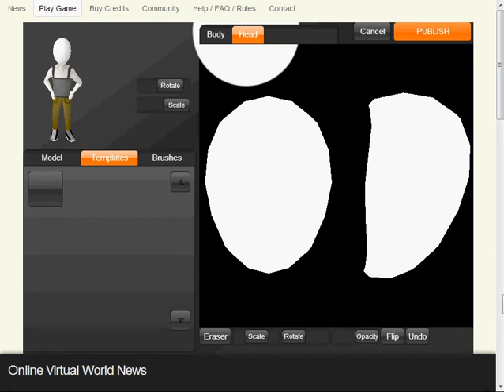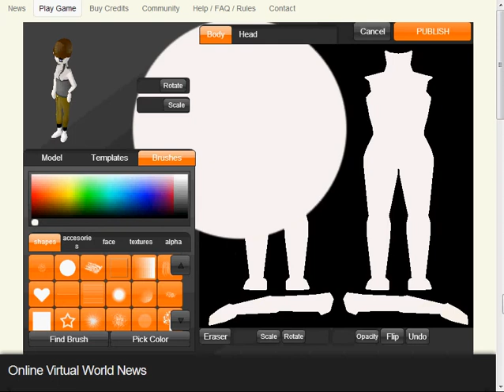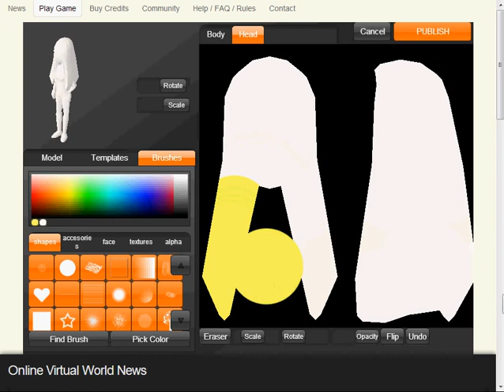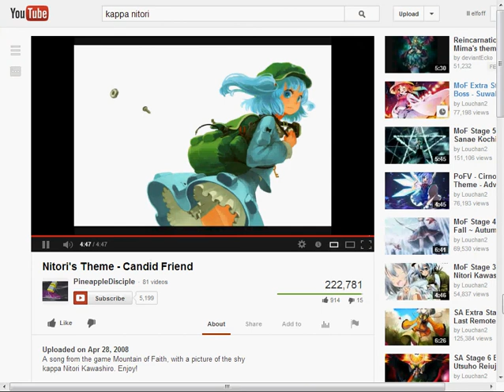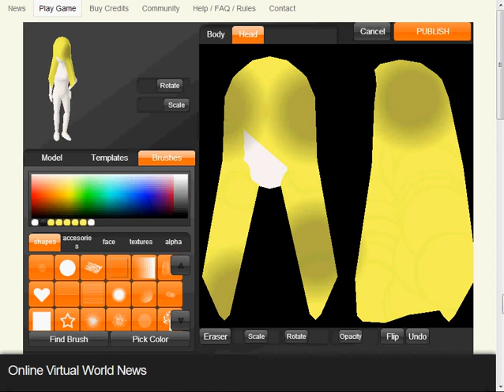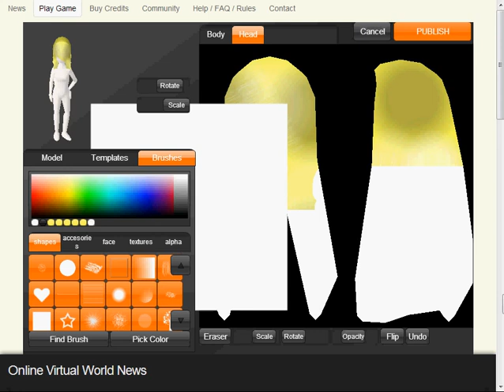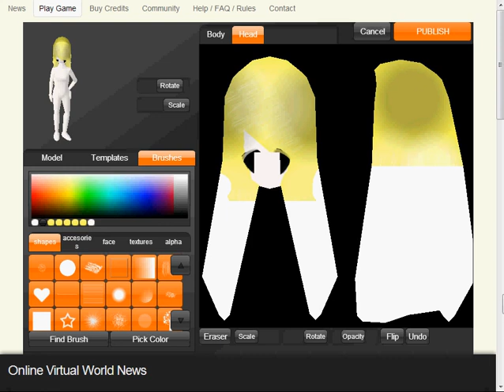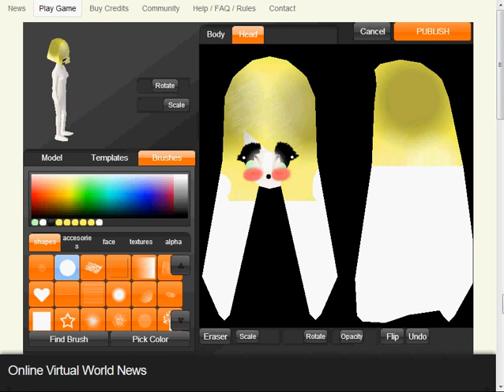ccc how to look like fluttershy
Hey guys im back with a new turtorial on how to do fluttershy face yep I said it fluttershys face sorry if I dont know how to do the hair and the eyes but I got everything else and their will be a newer version of this so sit back and relax  wooo fluttershy!